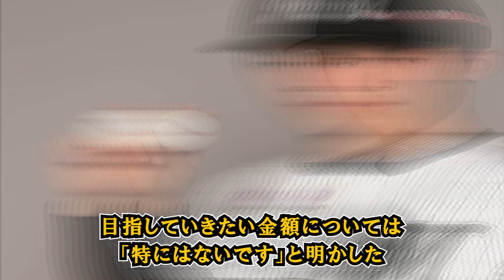News 247 | ロッテ佐々木朗希が5000万円増の年俸8000万円で大トリ更改 「いい評価をしていただきました」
ロッテ佐々木朗希投手（21）が24日、ZOZOマリンでチームでは大トリで契約更改交渉に臨み、今季年俸3000万円から5000万円増となる年俸8000万円（金額は推定）でサインした。